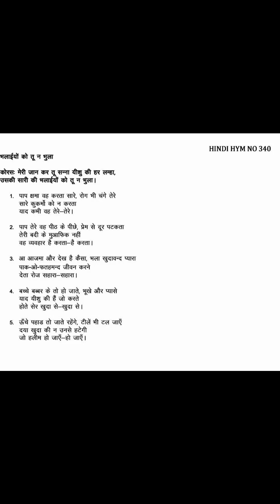TPM Hindi Song no-340 meri Jaan kat tu sanna, yeshu ki har lamha